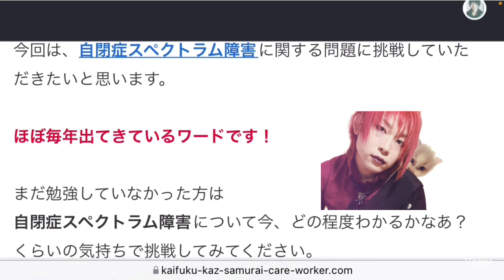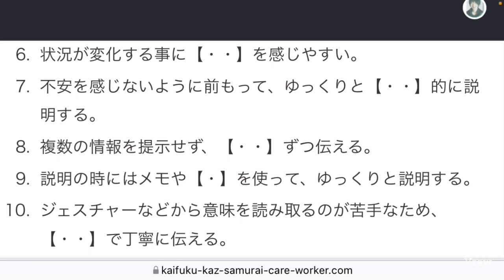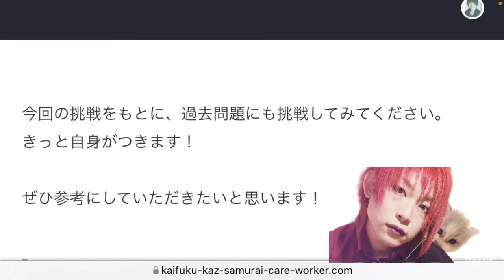【 3分でチェック】自閉症スペクトラム障害『コミュニケーション、○○性、対人関係への障害がある』 介護福祉士国家試験対策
チェックテストで自信つきましたか？？

第34回にでる可能性が非常に高いので、必ず覚えておきましょう！

過去問題で力試し！

自閉症スペクトラム障害（autism spectrum disorder）の特性として，最も適切なものを 1 つ選びなさい。

1　読み書きの障害
2　社会性の障害
3　注意の障害
4　行為障害
5　運動障害

解答、解説はこちら

自閉症スペクトラム障害の特性として，最も適切なものは？

関連動画

自閉症スペクトラム障害の要点

ながら作業・聞き流し用「介護福祉士国家試験対策・暗記用フラッシュカード」

こちらもよろしければご覧になってください😊

今回のチェックテスト記事

自閉症スペクトラム障害では、コミュニケーション、【・・】性、対人関係への障害がある。

要点まとめ＋よく出る問題 '22年版 [ コンデックス情報研究所 ]
【楽天ブックスならいつでも送料無料】

PR
■ 34,000人が利用する医療サービス「ファストドクター 」
「自宅で診察・検査」深夜・休日でも医師が自宅に来てくれる！
夜間・休日診療に特化した医療サービスです。
「いざという時の家族のお守り」としてLINEで友だち登録しておくと、
夜間・休日問わず365日チャットで簡単に医師を呼ぶことができます。

介護業界で働くため方の介護転職紹介【介護レポ】